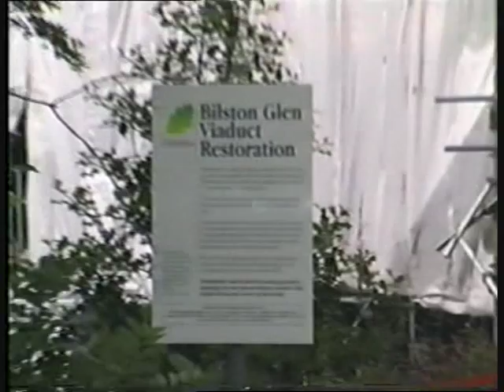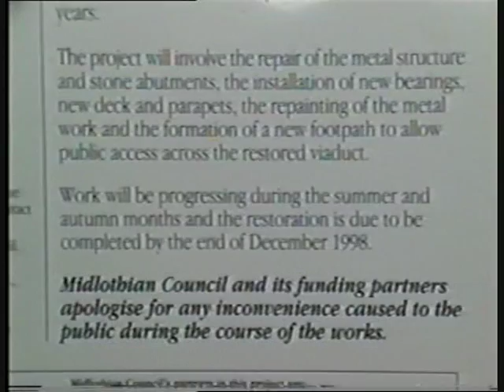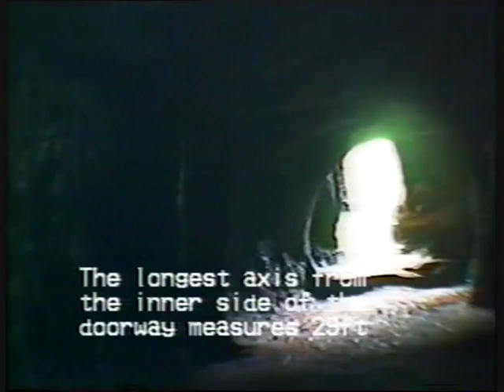The Viaduct. (The Restoration 1998-99 Part 1.)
As a teenager the rusty old viaduct was always an exciting assault course. It was also the gateway for an adventure down Polton Woods or Roslin Glen etc.
This film (originally a 4 hour video) was made for an old friend who became disabled through illness, who shared those happy days with me. Showing him the restoration & completion of one of our favourite old haunts, as well as some other places nearby.
The viaduct was built in 1892, the last train going over it in 1969. After the track was lifted two years later it gradually fell into a ruinous state, eventually being blocked off to the public. Although neglected for many years it wasnt forgotten and in 1998-99 Kvaerner did a great job of restoring the rusty old viaduct back to its former glory.
Salvaged from my pals old video tape some years ago there are obviously various degrees of quality.